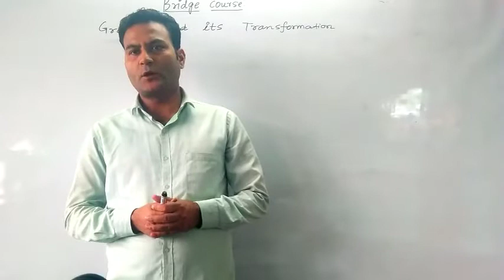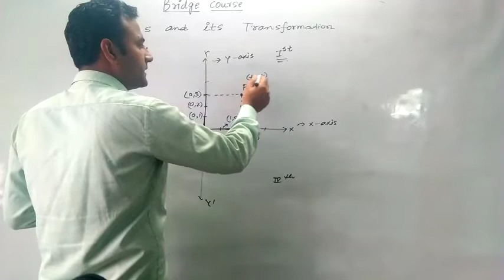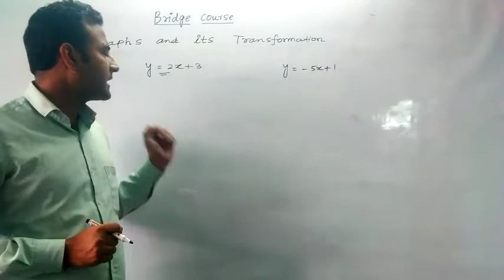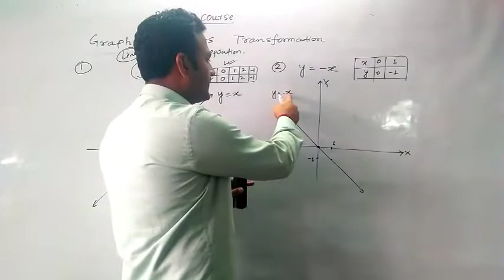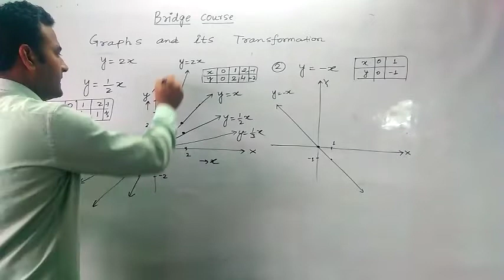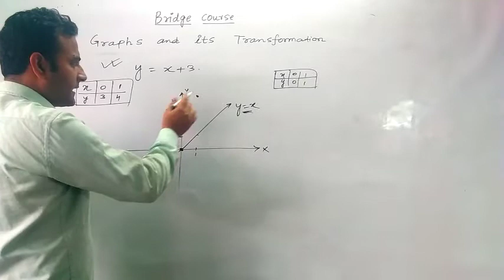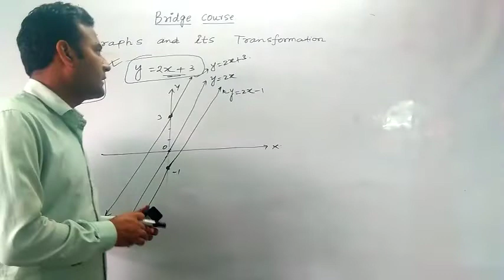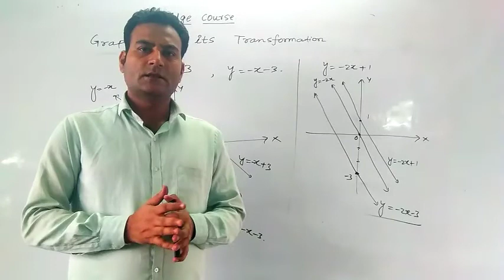Graphical Transformation (Lecture 3)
Bridge course(Lecture 3)